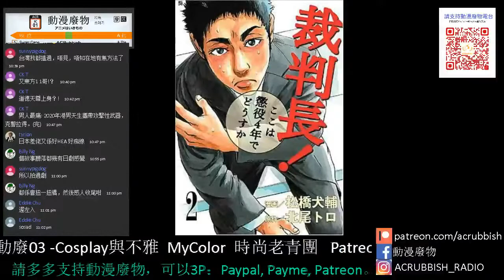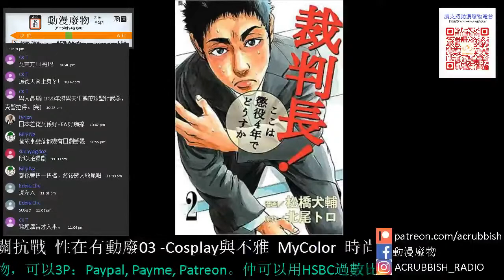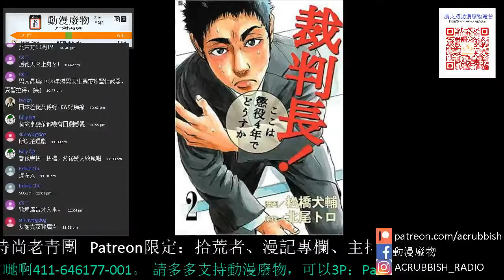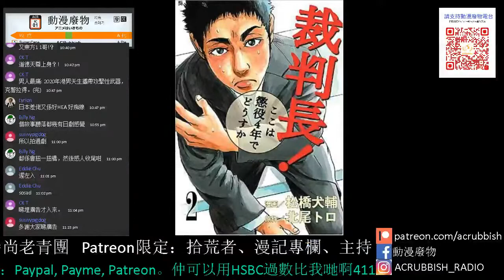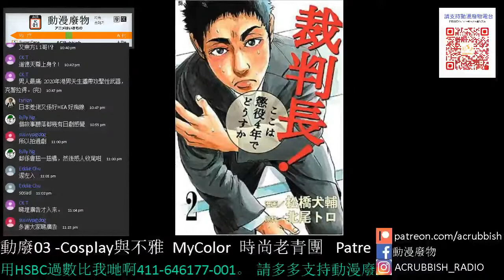【動漫廢物】752集 裁判長！這案子判刑4年，如何？Part 2